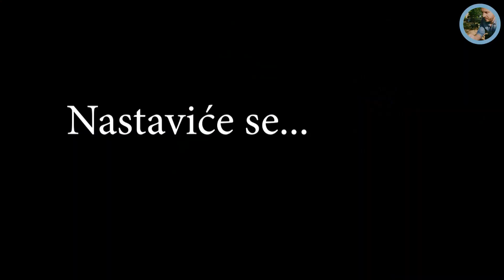"Kid'o štalu sad gospodin.Hoće brđani pitome da otjeraju"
Dobrodošli na kanal. Na ovom mjestu možete upoznati različite ljude, vidjeti svijet raznih zanimanja i čuti zanimljive životne priče iz svih krajeva BiH.